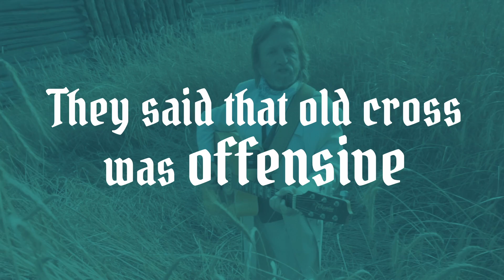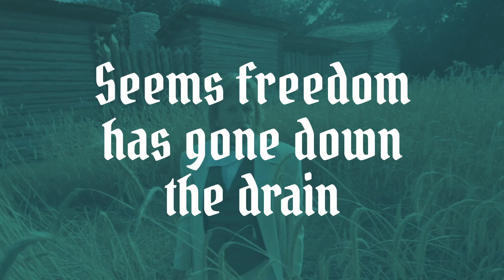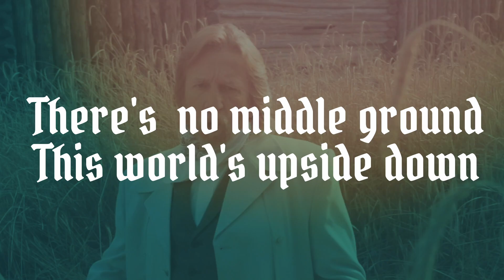Michael Combs - Good Versus Evil (Official Lyric Video)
Available from the album "I Can Trust Him"

Video created by Micah Schweinsberg for MEDIABYMICAH.COM